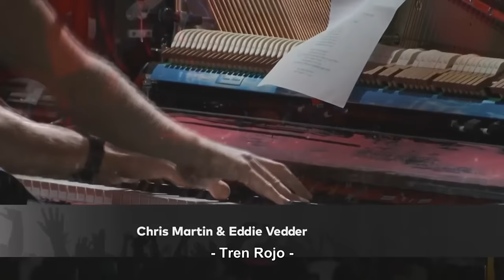Eddie Vedder & Chris Martin - Don't Dream It's Over (Live) (Subtitulado)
Esta gran cancion clasica de los 80's, cover, subtitulada, traducida de estos legendarios musicos, con este video con presentacion en vivo en estos tiempos, Saludos... Music Video (Tren Rojo) (TrenRojoCruzandoo) (Tren Rojo Cruzando)